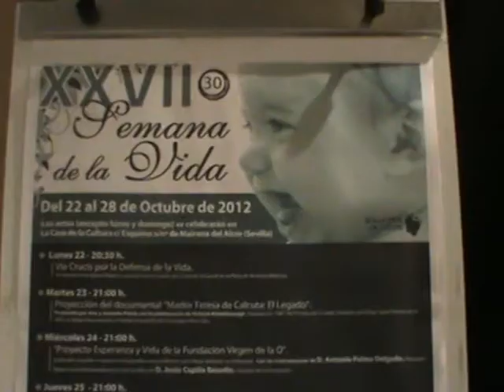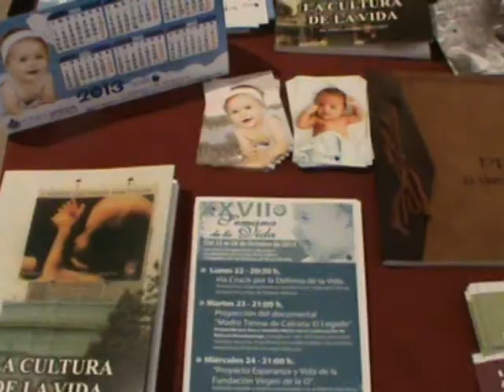XXVII Semana de la Vida en Mairena del Alcor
El catedrático Francisco J. Contreras ofrece una conferencia sobre el debate cultural en Europa en torno al aborto, sustituyendo a Jaime Mayor Oreja, ausente por accidente. El marco es la XXVII Semana de la Vida, organizada por la asociación ProVida.